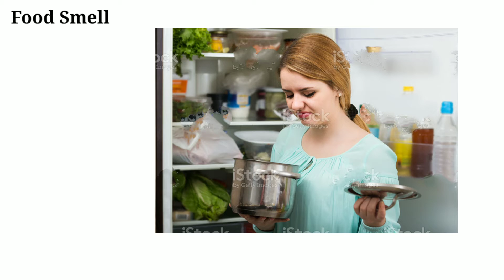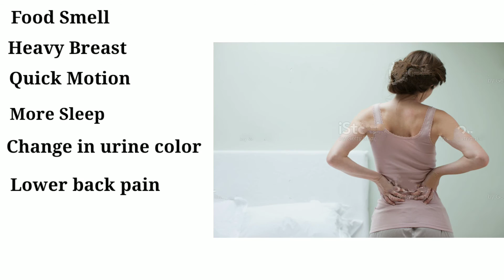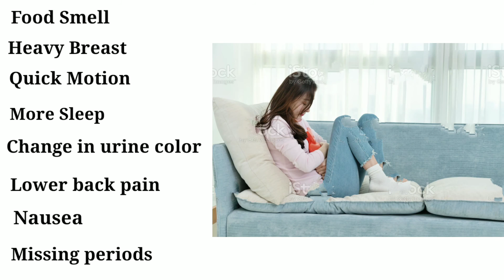Pregnancy test at home without going to Doctor | बिना doctor के पास जाये घर पर ही pregnancy चेक करे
Hello friends,
In this video I have given some useful tips to confirm you about pregnancy. You can check whether you are pregnant or not at home by using these amazing tips.